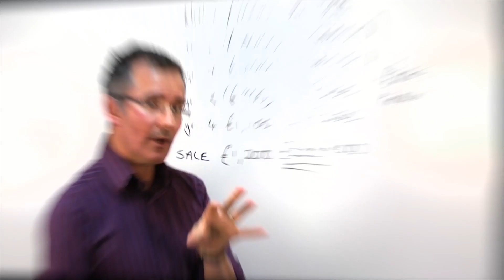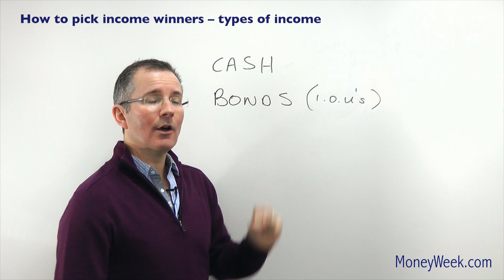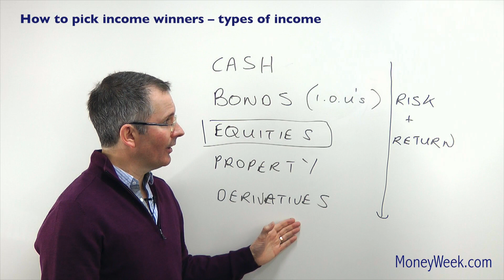How to pick income winners - Types of income - MoneyWeek Investment Tutorials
Shares can be a great source of income for investors. Tim Bennett introduces four concepts that are fundamental to picking income winners. In this video he looks at the different types of income.